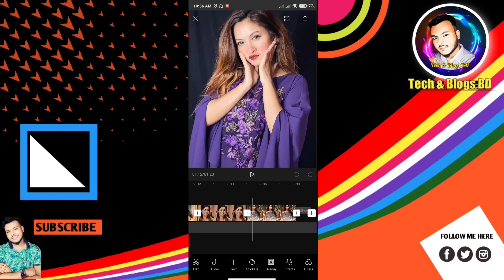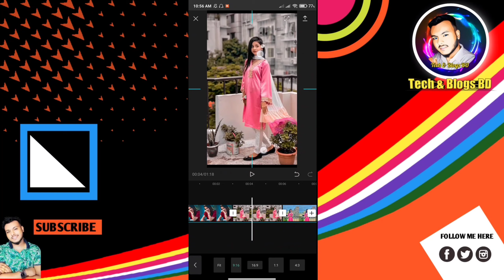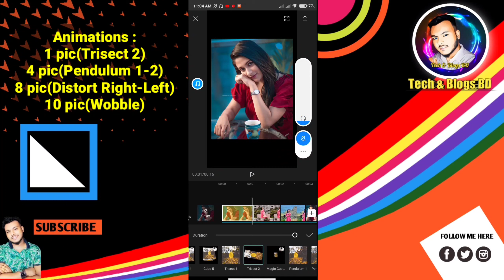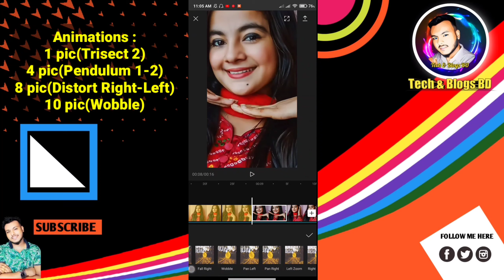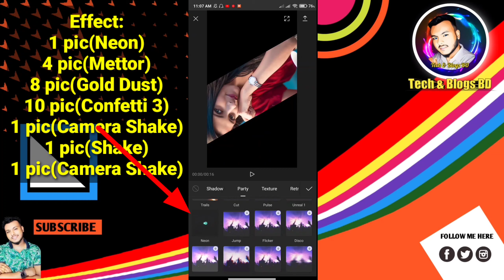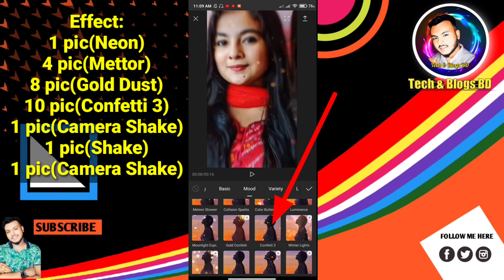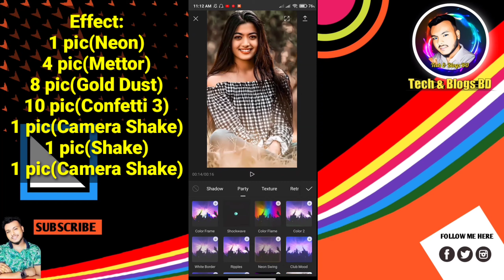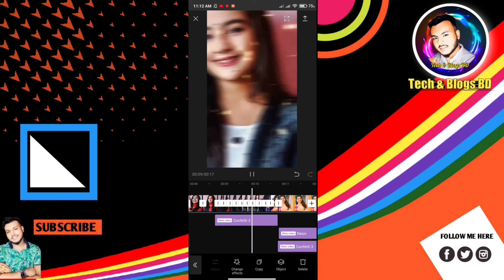New Tiktok Trending Virul Video Editing in Capcut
🔍Video topics in our channel:

➡App review.

🔷 Content Creator : SHAWON KHAN

{{LINKS}}]

Capcut shake video editing tutorial 2020,
Capcut in animetion tutorial,
Capcut out animation tutorial,
Likee capcut tutorial,Likee bd,Likee,likee noyon,Likee tram 04,Likee video,Likee capcut,Capcut anime video editing,
capcut editor,
capcut tutorial,
like bangla tutorial, tiktok new trending photo transition,

THANKS FOR WSTCHING .PLEASE COMMENT IF YOU FACE ANY PROBLEM